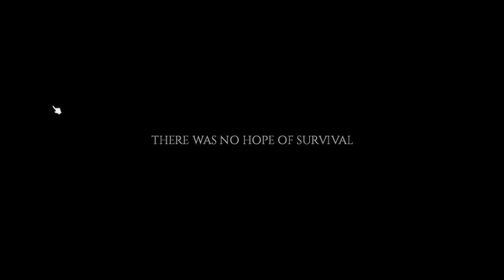#24 of 24 - The End of Rodger Duran - (Lives 44 Days) - Project Zomboid (b.41.78)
128 Kills.  1 Month 14 Days.  He got bitten while driving over a zombie. (?)  Somehow.  Maybe an open window or something ... but someway he still got bit while driving over a zombie on the ground ... I like to see this game for the programming details running in the background.  I especially like the sandbox design where basically all the developers variables and switches are available to edit the game-play.  All the  numbers and details, of game-play settings are available to edit.  Practically near everything in the game.  I find this part very interesting.

Project Zomboid is a great survival game, quite well done and still updating.

Project Zomboid needs a high-score sheet  of some kind.  Time days, kills something like that...
*   Most Kills
*   Longest Lived
*   Points via Difficulty settings ...

Zomboid - Build 41.78.16

Recorded on, @
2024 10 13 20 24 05